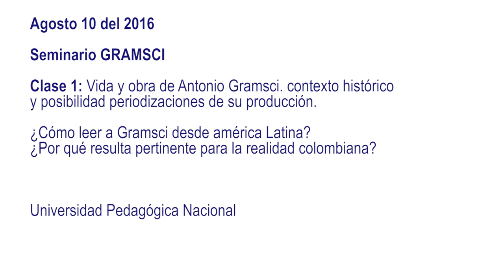1. Gramsci y la educación. Aportes para la construcción de una pedagogía para la paz en Colombia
Seminario "Gramsci y la educación."
Prof. Hernán Ouviña, Universidad de Buenos Aires
Agosto 10 - Clase 1: Vida y obra de Antonio Gramsci. Contexto histórico y posibles periodizaciones de su producción. ¿Cómo leer a Gramsci desde América Latina? ¿Por qué resulta pertinente para la realidad colombiana?